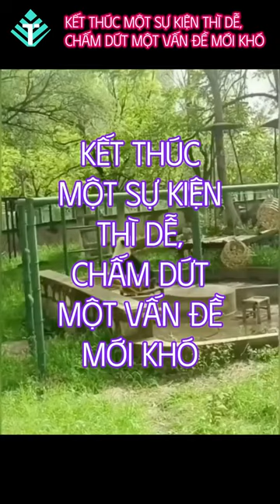Kết thúc một sự kiện thì dễ, chấm dứt một vấn đề mới khó